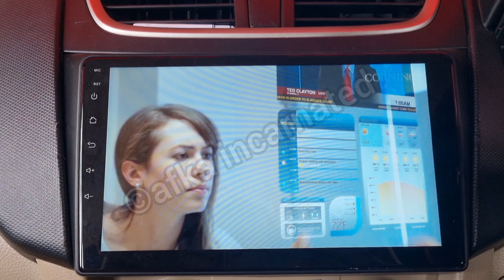Car android | തുച്ഛമായ വിലയ്ക്ക് നിങ്ങള്‍ക്കും സ്വന്തമാക്കാം | moto concept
Car android can easily buy from moto concept kerala.
Maruti dezire # universalfit kerala Attingal # Trivandrum